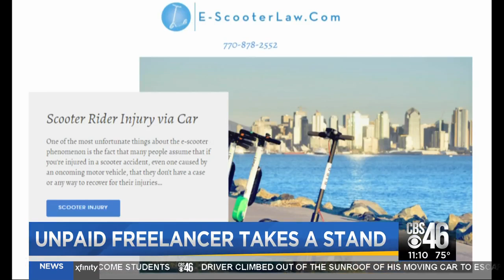Unpaid freelancer takes stand against lawyer